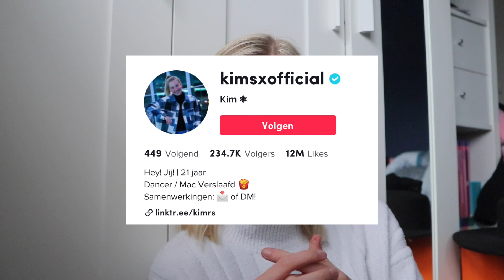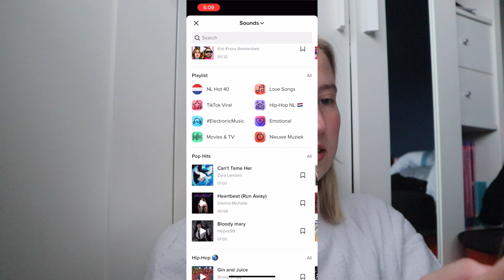10 TIKTOK TIPS voor JOU! 🤫 | KIMS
Hey! Jij!

｡･:*:･ﾟ★,｡･:*:･ﾟ☆ ｡･:*:･ﾟ★,｡･:*:･ﾟ☆｡･:*:･ﾟ★,｡･:*:･ﾟ☆｡･:*:･ﾟ★,｡･:*:･ﾟ☆